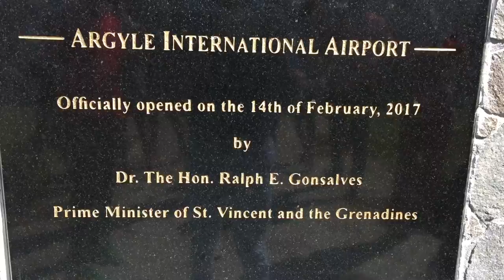THE OFFICIAL OPENING OF THE ARGYLE INTERNATIONAL AIRPORT/ ST VINCENT AND THE GRENADINES (AIA)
A view of the atmosphere surrounding the historic opening of the Argyle International Airport/AIA, here in St Vincent and the Grenadines, 14th February 2016.

Argyle Airport Opening/AIA
St Vincent and the Grenadines Airport

Music: This Island is MIne by Skinny Fabulous & Rodney Small